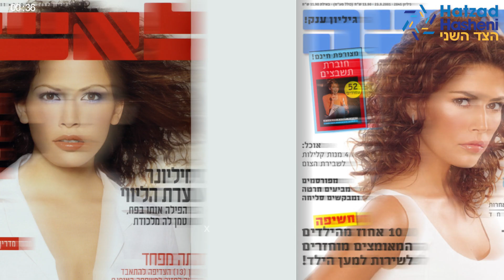Píldora Diaria 26/11/2020 – Miss Mundo y una verdadera heroína: Limor Abergil